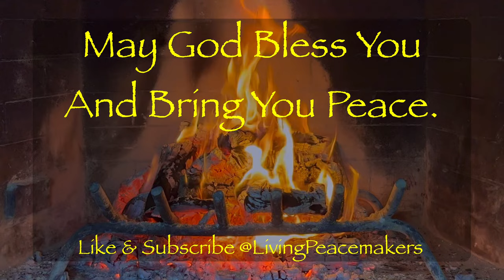The Pilgrim’s Progress 4K - Ch 48 - Warm Crackling Fireplace - Relax - @LivingPeacemakers​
Relax and Listen to a Warm Crackling Fireplace in beautiful 4K UHD quality while listening to “The Pilgrim’s Progress”, by John Bunyan.

 - A playlist with all parts of the audiobook is included below for your listening convenience:

This is Scene 23, including Chapters 48.  In this scene, Christian and Hopeful reach the Enchanted Ground that the Shepherds warned them about.  Faced with a decision, our Pilgrims begin to discourse about the beginning of God's work within them to reveal His ultimate gift to them.

Don’t forget to start with scene 1 (see playlist link above), which includes a reading of the Author’s Apology: a poem written by John Bunyan that explains the story of how he decided to write and publish the book.

We at @LivingPeacemakers hope you enjoy this production.  May the grace of God be upon you.  May the love of his Son, Jesus Christ, and the truth and guidance from his Holy Spirit make your day good and fruitful.

Chapters
0:00 Scene 23 Beginning
0:07 Introduction
0:21 Chapter 48: Testimony
20:21 Closing
20:24 Scene 23 End